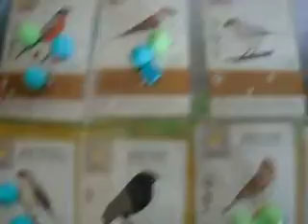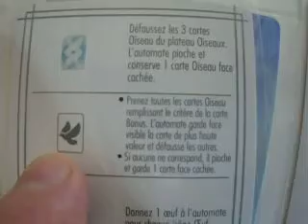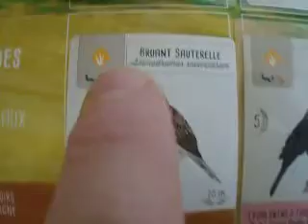Automa VS Christ 2èm partie